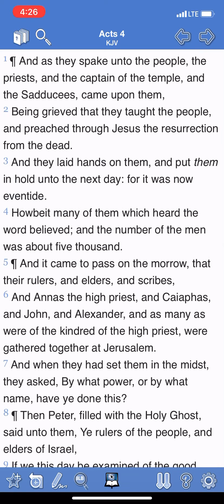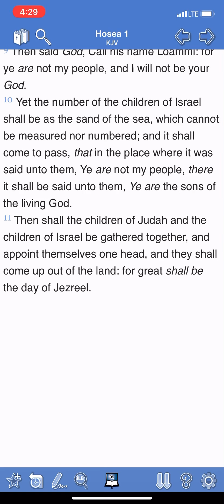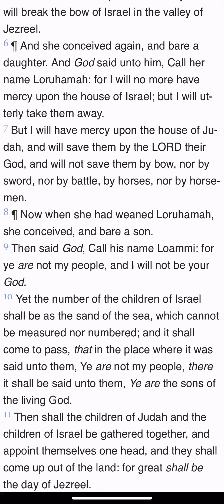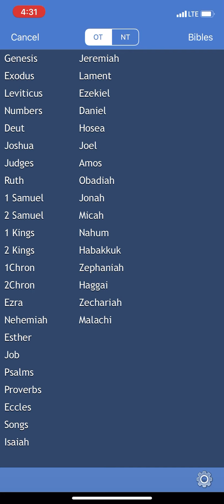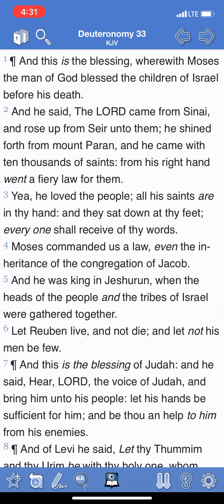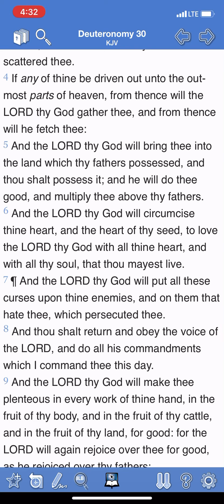If this work be of the most high you can’t overthrow it. Pt 2